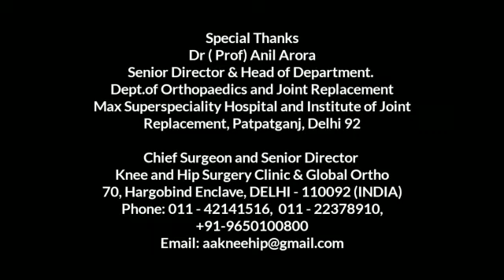Dr. Prof Anil Arora busting myths about Total Knee Replacement: What is Knee Replacement When to do?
Dr. Prof Anil Arora is breaking the myths about Total Knee Replacement. He explains the structure & function of a normal knee. He also tells in detail about the requirement and the stage of knee replacement.
Best Knee Hip Replacement Surgeon Delhi India: Busting Myths about Total Knee Replacement.

Total Knee Replacement, PINLESS Computer Knee Replacement, Computer Navigation Total Knee Replacement, Joint Replacement, Knee Replacement Delhi India.

Dr. Prof Anil Arora,
Chief Surgeon & Senior Director
Prof Arora’s Knee & Hip Surgery Clinic,
70, Hargobind Enclave, Delhi-110092.